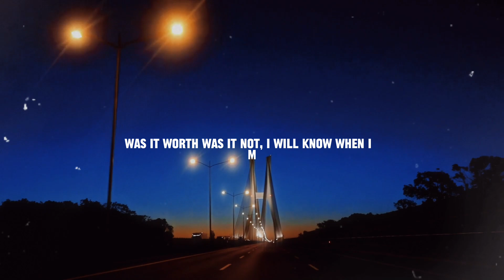Tundra - "Pictures" (Official Lyrics Video) 🌕 (Prod.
Socials :)

Produced by @tundrabeats